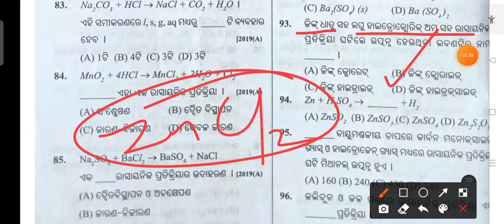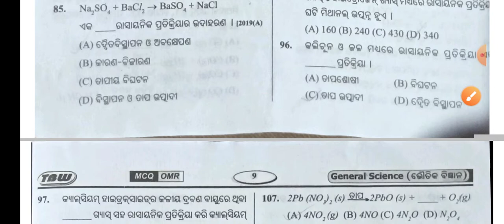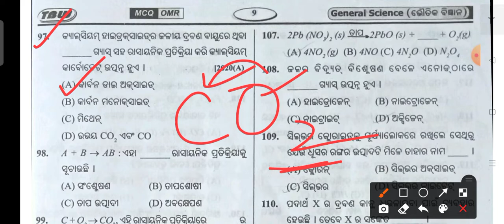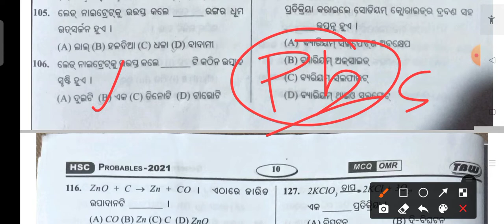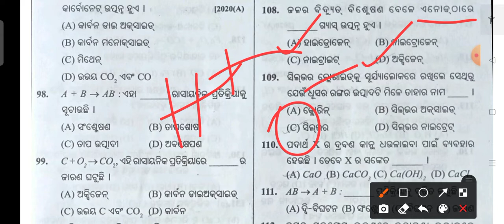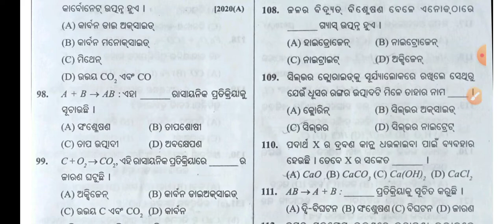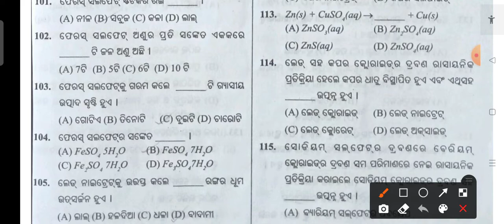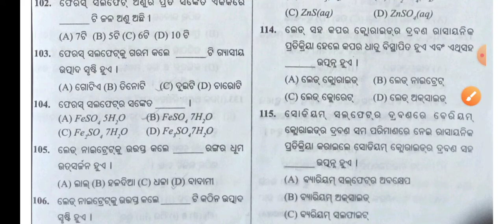MCQ(1-164)PART: 4// Physical science CLASS 10 // 1st chapter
10th_class MIL
And all subjects from Class 7th to 10th class video are available here

Odia GK class also available here for students🙏🙏🙏🙏🙏🙏